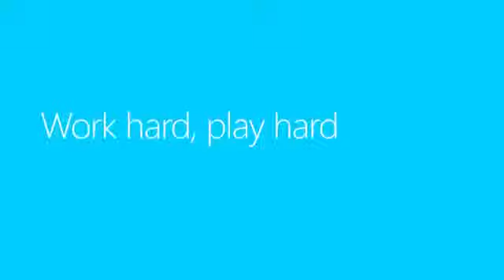Windows 8 - Commercial